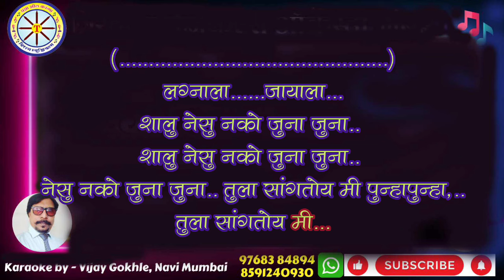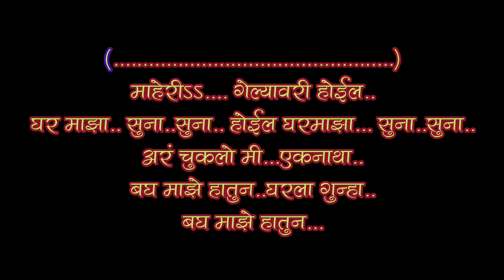Vatanyacha Gol dana Karaoke with scrolling lyrics video by Vijay Gokhale,Triratna Musicals